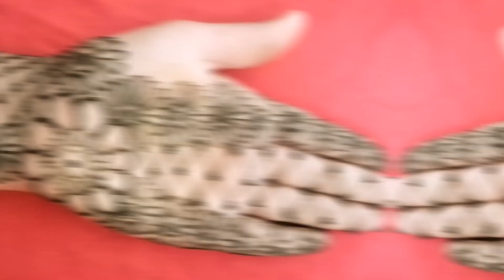Eid 2023 Special Mehndi Designs |Latest Mehandi Design |Simple Front Hand Mehendi |Easy Ramzan Henna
Hallo everyone 🙏🙏🙏🙏🙏🙏🙏🙏

Welcome back my youtub channel
Stylish mendhi design by reenu

YOUR QURIESE
mehndi designs
mehndi design
mehndi
mehandi
mehandi design
mehandi ki design
mehandi design
mehndi designs
mehndi design
cone designs
mehndi
new mehndi design
maruthani design
mehndi designs new
mehandi
mehdi ka design
cone design
cone designs simple
mehndi dizain
mendini design
mehandi lagana
mylanchi designs
mehandi design simple
mehandi designs
gorintaku designs
mehandi ke design simple
simple mehandi
raksha bandhan mehndi design
mehandi ke new design
mehandi lagana sikhaye
mehandi lagana sikhaye
bridalhennadesign
unique henna design
99 mehndi designs
9T9 Arts mehndi designs
Eid special henna design mehandi design
modern henna design mehandi design
Raksha Bandhan special henna design mehandi design
rakhi ke liye aasan mehndi designs
mehandi
Dulha/dulhan face
full dulhan henna design
Rakhi henna design mehandidesign
Beautiful henna
Gulf henna design mehandidesign
Semi bridal henna design
Full hand bridal henna
Back hand henna design mehandi design
front hand henna mehandi design
Henna for girls mehandidesign
Top 10 henna mehndi design
New stylish henna design
3d henna designn
Simple mehndi
Simple mehndi fron hand
simple mehndi design for beginners very simple mehndi design
mehndi design with the name of husband.
design
Beautiful henna
3d henna designn
Gulf henna design mehandi
Mandala henna mehandidesign
Gol tikki henna mehandi
latest arabicmehndi design
Alfabet henna design
Simple mehndi
simple henna
simple henna design full hand
Simple henna design front hand
Simple mehndi design cotton bud
Simple henna design cotton bud
Simple henna 2023
Simple mehndi  2023
Karvachauth mehndi design
Karva chauth special mehndi design 2023
Karva chauth mehndi design full hand
karava chauth mehndi design front hand
Karva chauth mehndi for easy
Diwali special mehndi design
diwali ke Liye simple mehndi design

YOUR QURIESE SOLVED
1.How to apply mehndi for beginners
2.How to make mehandi design
3.How to make arabic mehandi
4.How to make front hand henna design